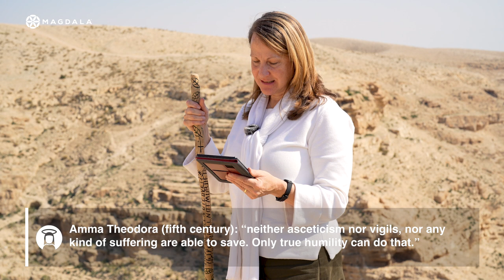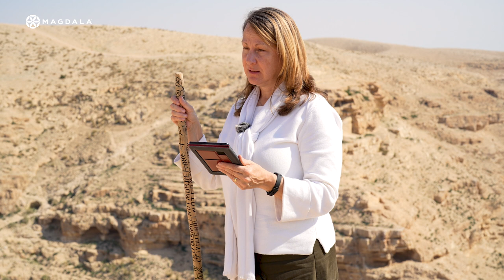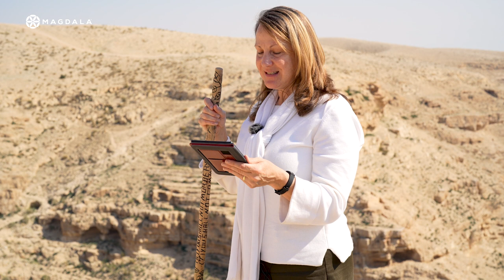Day 26: Desert Father: Saint Sabas - Life of Solitude 📍 Mar Saba | Exodus: Pilgrimage of Freedom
Desert Father: Saint Sabas - Life of Solitude 📍 Monastery of St. Sabas, Palestine.

🎼 Instrumental music by Diego Antonio

Every day of those 40 years was a new beginning for the people of Israel: coming into the Promised Land and having to form an entire nation. How did they know how to persevere? The desert. When we live desert experiences, we can hear the Lord and be what the Lord desires for us: spiritually mature, happy, and profoundly fulfilled. Abba Sabas said about the beginner's heart: Can a man lay a new foundation daily? If he works hard, he can lay a new foundation every moment.

Can you see the freedom in knowing you are always beginning in the Spiritual Life? “The moment we think we have it all figured out or understand, the further we are from the Spiritual Path. Humility demands that we always come to our journey with a spirit of openness, knowing there is always more to learn. On the other hand, when we think we have fallen away too far to return, we may be doomed to never try to do it again, to never try it at all.”

✝️ Bible Reference: 1 KingS 17:2-16

🙏🏻 Every day during Lent at UTC+02- 6:30 P.M., you can join the Livestream Mass. Mission broadcast!

🫶 Would you like to collaborate with our projects?

00:00 Introduction
00:30 Monastery of Saint Sabas
02:45 Who is St. Sabas?
04:15 Hermitages in caves, some with cultivated gardens; Sabas found guide: a dessert father in Palestine
06:30 He heard in his heart: a call to go with 150 men to Jericho; the monastery: had never been uninhabited
08:00 Monks come together once a week: to celebrate liturgy and a common meal
08:45 Elijah and the other prophets of the Old Testament lived like this
10:00 Desert: a place where we can always begin a new; where we can listen
11:45 What others wrote about him
13:45 Mother Theodora: only humility is victorious over demons
16:30 Commit again and again to our spiritual path
17:38 Merton: to be only a beginner
18:22 We’re praying for you as we continue to begin again!